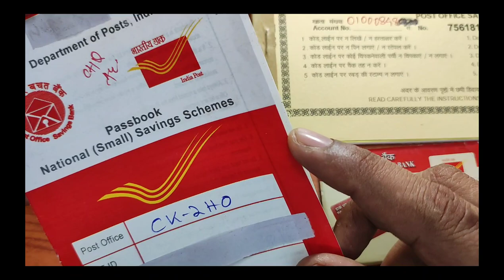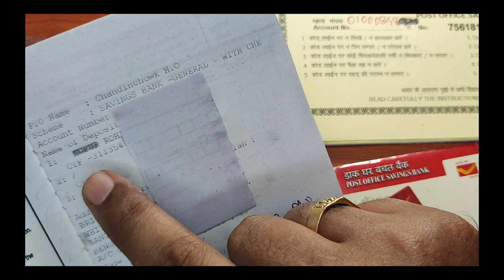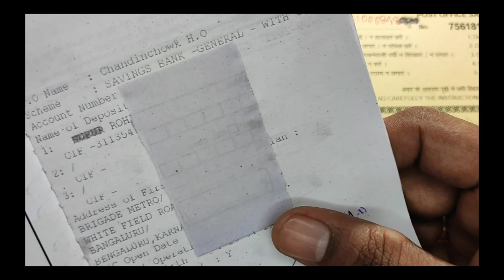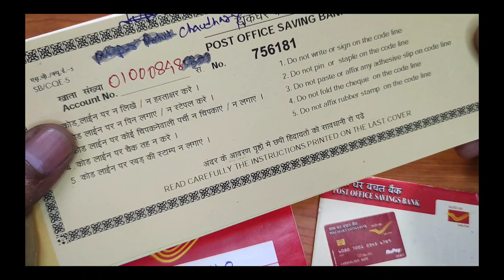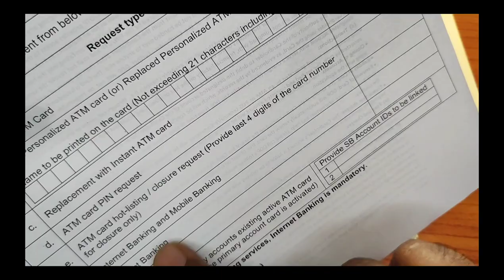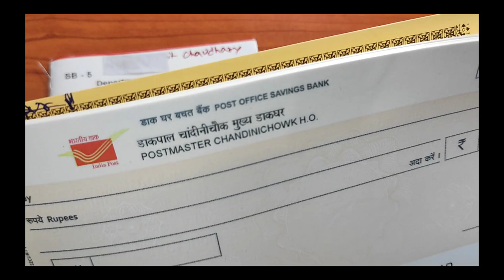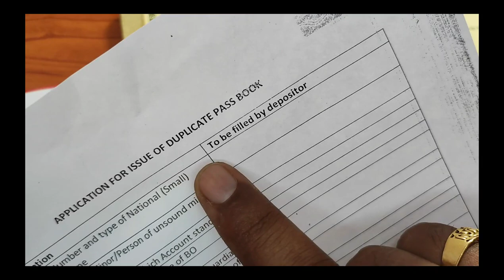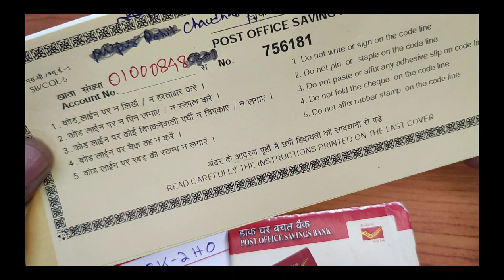Details of Post office Saving Account Passbook | What is CIF I'd in Passbook ?